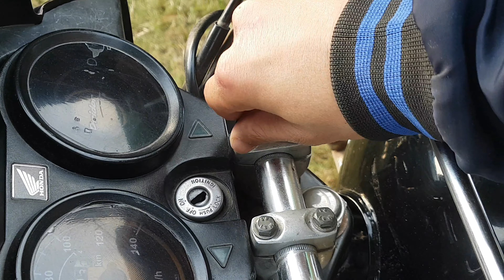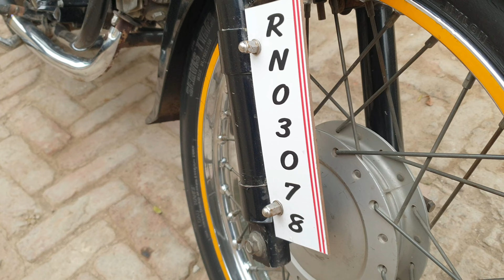handle bar |fate bar| installed in honda Pridor 100cc bike |one on one in Pakistan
if you want to buy this then contact on this no.03346669639 whats app no delivery all-over Pakistan in available bat mazrat ka sath payment apko pahlay karni ho gi and trust bhee ba fikar rakhia ga.